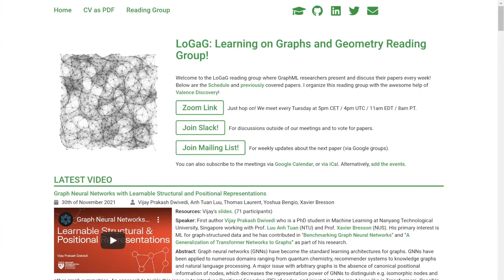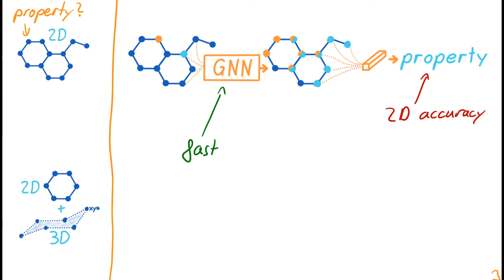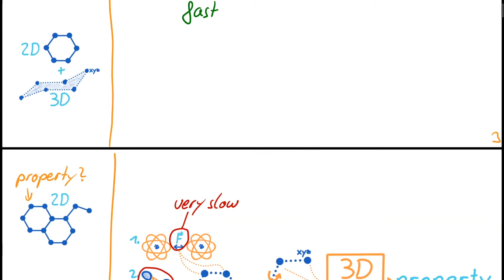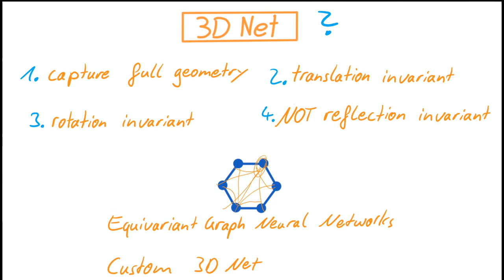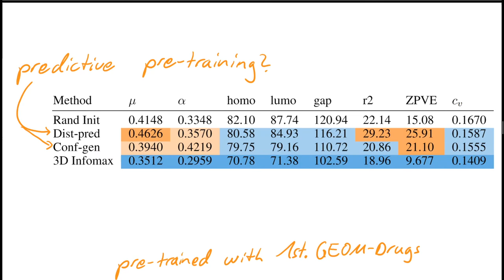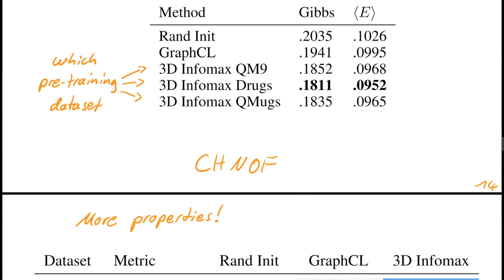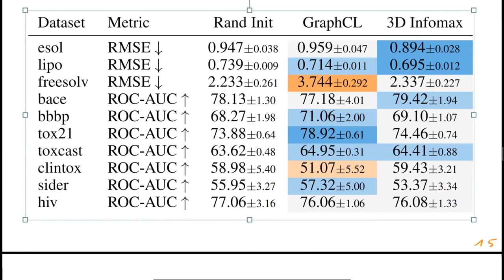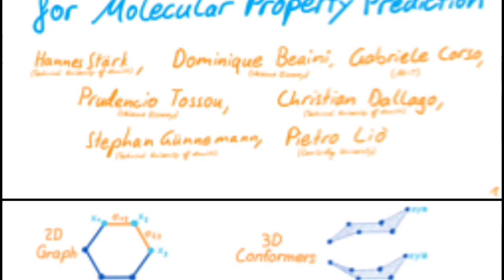HKML S4E4 - 3D Infomax improves GNNs for Molecular Property Prediction by Hannes Stark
Molecular property prediction is one of the fastest-growing applications of deep learning with critical real-world impacts. Including 3D molecular structure as input to learned models improves their performance for many molecular tasks. However, this information is infeasible to compute at the scale required by several real-world applications. We propose pre-training a model to reason about the geometry of molecules given only their 2D molecular graphs. Using methods from self-supervised learning, we maximize the mutual information between 3D summary vectors and the representations of a Graph Neural Network (GNN) such that they contain latent 3D information. During fine-tuning on molecules with unknown geometry, the GNN still generates implicit 3D information and can use it to improve downstream tasks. We show that 3D pre-training provides significant improvements for a wide range of properties, such as a 22% average MAE reduction on eight quantum mechanical properties. Moreover, the learned representations can be effectively transferred between datasets in different molecular spaces.